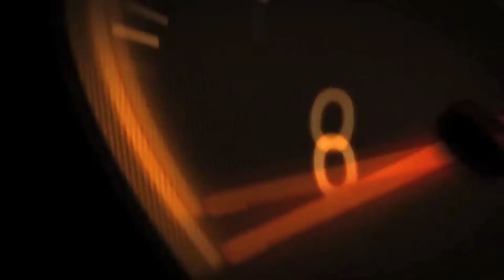Qmax Smart Electronic System New Version 2019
5 Years Online Warranty

Qmax -intelligent electronic system(Super Voltage Stabilizer) is to minimize voltage fluctuation /reduce distortion and etc. This will allow ECU/electrical and electronic to work more efficiently with greater precision. Therefore, accurate signal will allow engine to perform more efficiently.

Benefits / Effects (Qmax Voltage Stabilizer – Voltage Management System)

• Improved gas mileage – “up to 21% better fuel economy”
• Reduced emissions – “up to 80% reduction of HC”
• Improved engine’s efficiency
• Double protection from short circuit
• Double layered circuit board
• Prolong electrical and electronic parts life
• Increase electrical/electronic equipment’ efficiency
• Extend battery lifespan.
• Patented in numerous countries around the world
• Longest warranty available, 1+4 years
• Sirim QAS International certified.
• Simple installation. No modification required, just add-on or plug and play.

Sirim QAS International Report (Improve Horsepower UP 14.8% )